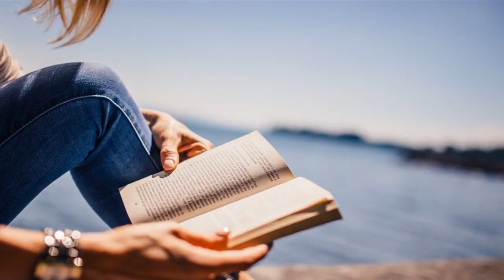ASMR massage! ASMR intense! ASMR 3 hours!